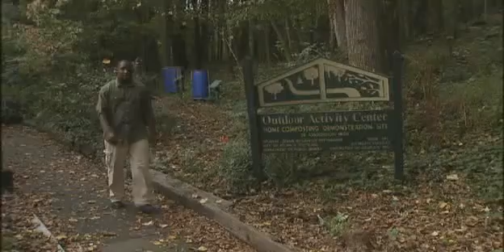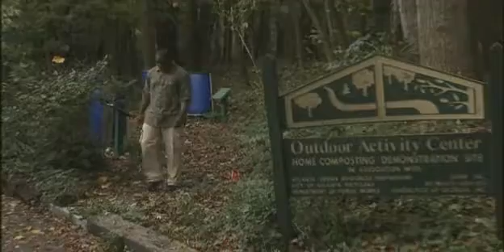2010 Atlanta Finalist: JAMES KING.wmv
By creating student environmental programs at the Atlanta University Center and building community partnerships, James is encouraging his fellow students to think beyond the campus and how their actions have a global impact. He advocates on behalf of the "Students Endeavoring For Enlightened Environmental Decisions" group and frequently volunteers at clean-up projects. Environmental Nonprofit of Choice:Keeping It Wild